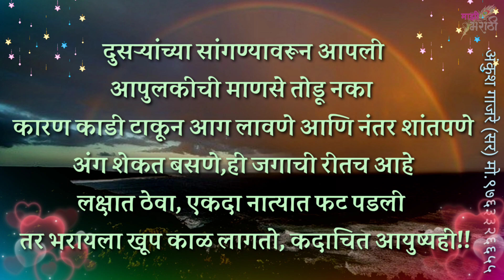काडी टाकून आग लावून मज्जा बघणारे खूप असतात, म्हणून!! | Suvichar | सुविचार | Status Part- 29